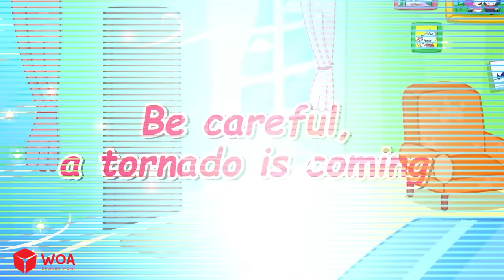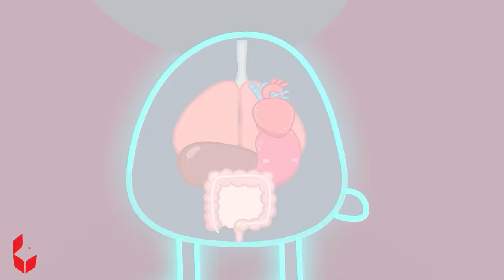Don't Go To The Bathroom For Too Long! 🚽 Kids Good Habits⭐️Funny Cartoon For Kids